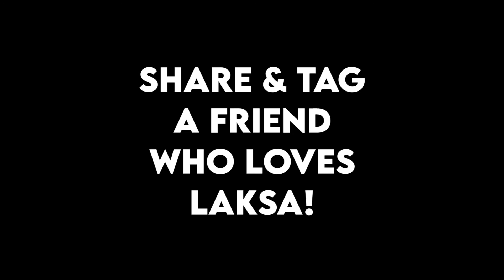The Authentic Sarawak Laksa is in PJ now!!!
【✨Aunt Christina's Sarawak Laksa✨】
Shouting out Sarawakian laksa fans! This is the place to be for Sarawakian laksa - super tasty with all the ingredients in harmony! 😍😍😍 Share and tag a Sarawakian laksa lover!
😋 23, Jalan 21/1, Sea Park, 46300 Petaling Jaya, Selangor
😋 Daily, 8.15am-3.00pm
😋 This is a pork free eatery